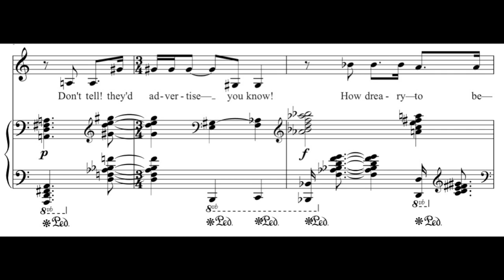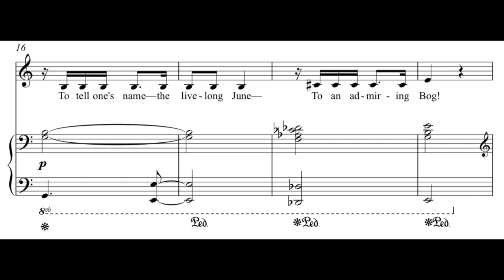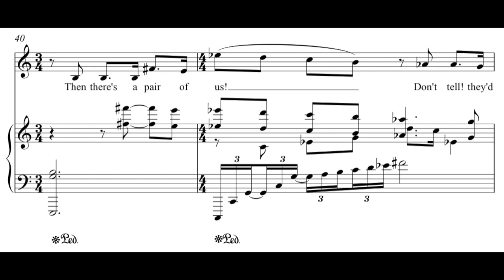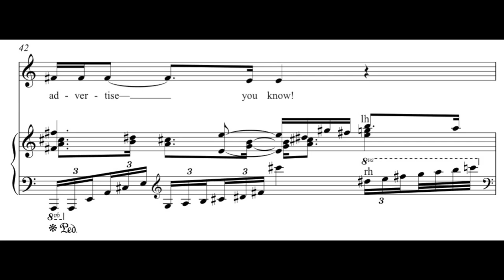Andrew Violette---I'm Nobody! Who are you?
From "Emily Dickinson's Book of the Dead, Part Two" 2012

Andrew Violette, composer/pianist